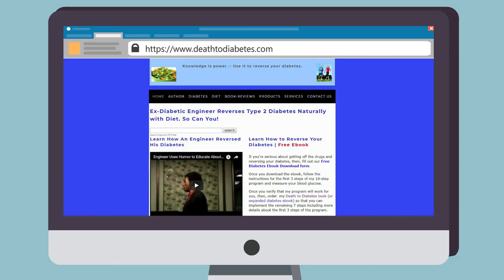DeWayne McCulley Ex diabetic Engineer Reverse Diabetes Brand Story Death to Diabetes 2min54sec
This is the story of DeWayne McCulley (in color-animation format). DeWayne was an engineer in Corporate America, who almost died from a diabetic coma with a blood glucose level of 1337! The doctors told DeWayne that he would be on insulin, Coumadin and other drugs for the rest of his life. They also told him that he would eventually face blindness, kidney failure, and leg amputation within the next few months.

Fortunately, for DeWayne, his daughter (Cynthia), his mother (Ms. Minnie McCulley) and his sister (Margo) helped him to recover by preparing his meals for him and taking care of the house.

His mother threw out DeWayne's cakes, pies, cookies, and his other goodies and made him eat what she called "God's food": lots of broccoli, Brussels sprouts, spinach, kale, wild salmon, Omega-3 eggs, extra virgin olive oil, extra virgin coconut oil, nuts, seeds, green smoothies, raw juices, etc.

During the next 4 months, DeWayne transformed his diet and lifestyle, lost 55 pounds and lowered his blood glucose down to 87.5 mg/dl and his hemoglobin A1C to 4.4%!  In addition, DeWayne was able to completely wean himself off insulin and the other drugs.

So, with the help of DeWayne's engineering background and the women in his life, this engineer had indeed figured out how to reverse and defeat diabetes.

DeWayne next embarked on a grass-roots effort to share his story with local churches, health groups, support groups, and at local health fairs. DeWayne became a community health advocate running 3 different diabetic support groups as well as working as a volunteer for the American Diabetes Association.

Later, he set up onsite training classes and diabetes workshops; and, then, online training classes and seminars -- using PowerPoint slides.

And, because of so many requests from co-workers, family and people in the community, DeWayne finally relented and wrote a book about his remarkable  recovery.

While trying to think up the title and cover image for the book cover, DeWayne’s mother and daughter reminded him of a recurring nightmare he had in the hospital where he saw the word "Diabetes" on a gravestone. With that, Death to Diabetes was born.

This book teaches you how to:
-- Manage and improve your Type 2 diabetes…
-- Prevent diabetic complications...
-- Reduce your dependency on drugs…
-- Lose your belly fat
-- Save money on hospital bills
-- Avoid the 7 mistakes that diabetics make

And, for those who doubt this story, there’s a PDF copy of DeWayne's doctor's medical report on his website. And, there are testimonials on Amazon and Goodreads about his book:

Today, with his top-selling book, DeWayne is helping thousands of diabetics around the world live the life they were meant to live. And, DeWayne continues to remain free from insulin and all the other drugs while keeping his blood glucose and hemoglobin A1C in the normal ranges.

This is DeWayne’s story but it can be yours too -- as long as you're willing to change your diet and lifestyle ...

Through his inspirational journey, DeWayne has proven that diabetics can get off their drugs and improve their diabetes…and now so can you.